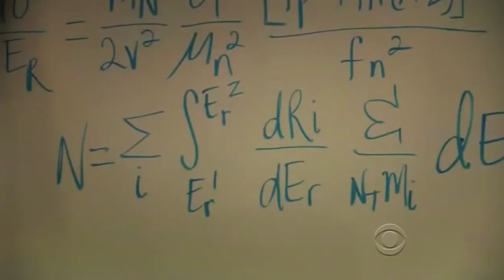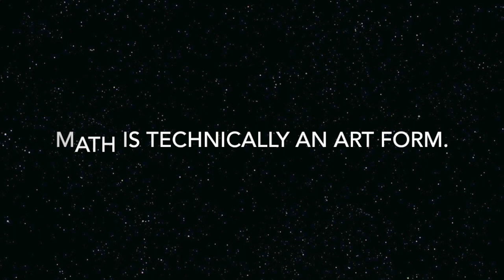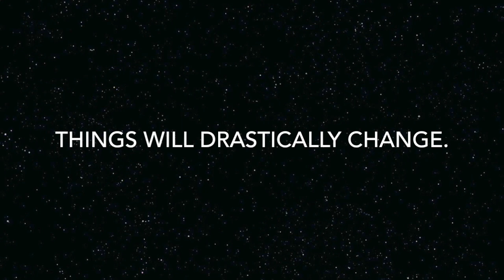Math As Art PSA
Paige, Madison, and Hoojoon's IDS 101 PSA

**We do not own a fair amount of this video. Credit should be given where credit is due.**

Resources Cited

Downton Abbey – The Suite , The Chamber Orchestra of London
“A Mathematician’s Lament” by Paul Lockhart